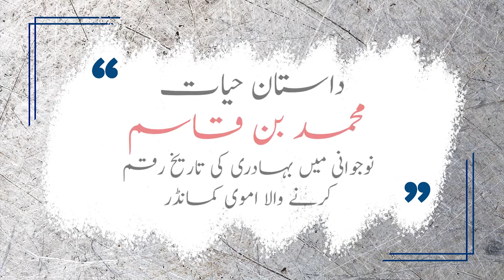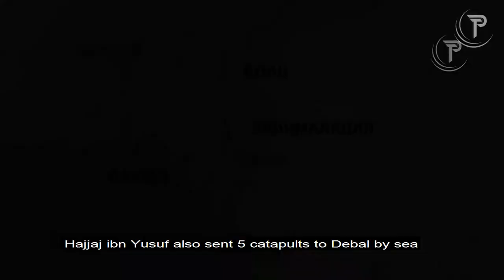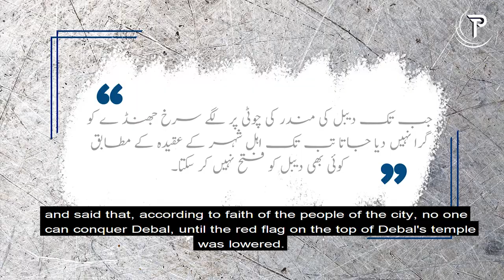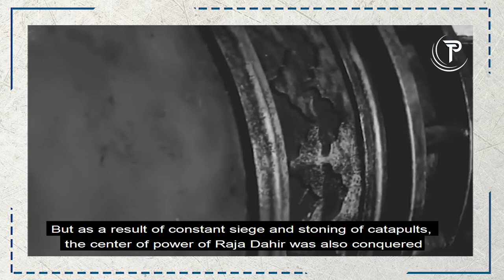MUHAMMAD BIN QASIM | DASTAAN-E-HAYAT | EP #02 | BRAVE COMMANDER OF UMMAYYAD CALIPHATE | THE PRESS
( A Brave Young Commander of Ummayyad Caliphate)
This was the reign of the fifth Umayyad Caliph, Walid ibn Abd-ul-Malik, who had survived the conquests of the Muslims on all sides. Every ruler of the world wanted good terms with the caliph. The king of Sri Lanka also sent ships in the service of the Umayyad caliph with the same desire, in which some Muslims were also aboard. At the port, the convoy of ships was looted by pirates. When the Umayyad governor of Iraq, Hajaj bin Yusuf, heard about it, he wrote a letter to Raja Dahir of Sindh to hand over the ship. Not getting a satisfactory answer from the Raja, Hajaj launched two attacks on Sindh in a row. The failure of both the attacks and the death of the 2nd Commanders further inflamed Hajaj and he decided to teach Raja Dahir a lesson.

Muhammad bin Qasim was born in Taif in 694 AD. His father was considered a prominent member of the family. When Hajjaj ibn Yusuf was appointed governor of Iraq, he appointed prominent members of the Saqafi family to various positions. Among them was Muhammad's father Qasim, who took over the governorship of Basra. Thus, Muhammad ibn Qasim's initial training took place in Basra. His father died when he was about 5 years old. He joined the army after his primary education. Achieving a high position, the young commander Muhammad bin Qasim, at the age of 15, was given command of the army in 708 A.D, to quell the Kurdish uprising in Iran. The young commander's bravery impressed the Umayyad governor Hajjaj and he made Muhammad bin Qasim, the governor of Shiraz, the capital of Persia.

Hajjaj ibn Yusuf opened the mouths of all the treasuries for the preparations for the march on Sindh. 30,000 dinars was also given along with the general supplies. Hajjaj ibn Yusuf also sent 5 catapults to Debal by sea. Under the supervision of the young general Muhammad bin Qasim, the army marched on Debal via Makran. Arriving at Panjgur first, he conquered it and reached Armen Bella and while conquering it he advanced towards Debal. On the other hand, Muhammad bin Qasim dug a trench 12 yards long and 6 yards wide around the fort to demolish the walls of Debal city. The catapults were stationed in front of the fort and besieged the city for 8 days. On the 9th day, as soon as the Hajjaj, ordered to fight, they attacked the city at sunrise. Debal's bodyguards also showed strong resistance. Meanwhile, a Brahmin told Muhammad bin Qasim the secret of the city's conquest and said that, according to faith of the people of the city, no one can conquer Debal, until the red flag on the top of Debal's temple was lowered.

After several months of siege, Muhammad bin Qasim, on the advice of a Brahmin, ordered the flag to be aimed by the biggest catapult, “Arus", which caused him to fall to the ground, the dome of the temple shattered, and thus the guards’ raised enthusiasm also sank into the dust of the Debal. The gates of the city were opened, the Muslim army entered the city, the first mosque of India was built in the city. Muhammad bin Qasim immediately marched towards Hyderabad. The people of Hyderabad sought peace instead of confrontation. The city was conquered without a fight. Thus, conquering the western banks of the Indus River, Muhammad bin Qasim turned towards the east bank, where Dahir was present. Muhammad bin Qasim built a unique bridge of boats overnight and reached the other side through this bridge. While crossing the river, Raja Dahir's soldiers resisted but could not withstand the rain of Arab arrows. Now Raja Dahir had no choice but to fight or obey, so he took the path of war and marched 3 miles from the Islamic army. Historians write that in the scorching sun of Ramadan, the two armies met with full force. Raja Dahir was also present on the battlefield on a white elephant. An Arab mujahid, Umar ibn Khalid, struck the king on the head during the contest, causing him to collapse.¬ With the death of the Raja, the morale of his army became low and he ran towards the Rawar fort and locked himself in the fort. But as a result of constant siege and stoning of catapults, the center of power of Raja Dahir was also conquered. The king was beheaded and sent to Iraq with other booty.

Sulayman ibn Abdul Malik appointed Yazid ibn Abi Kabsha as the new governor of Sindh, who arrested Muhammad ibn Qasim and sent him to Iraq, where he was imprisoned in Wasit. The hatred of Hajjaj ibn Yusuf was avenged on his nephew so that he was inflicted with all kinds of tortures in prison. Fighting with the same afflictions for 7 months, he finally died. And so, the beacon of military history, fell victim to mutual hatred.